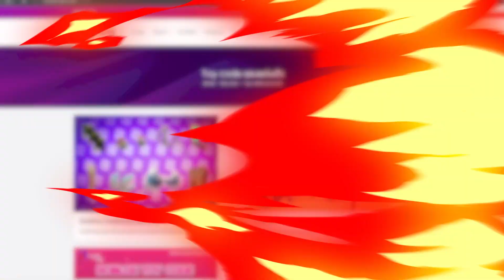Blox Fruits สิ่งแปลกๆในBFโคตรบ้า Yoru7สี,ผลไดโนเสาร์,เพื่อนผมเป็นแอดมิน!?